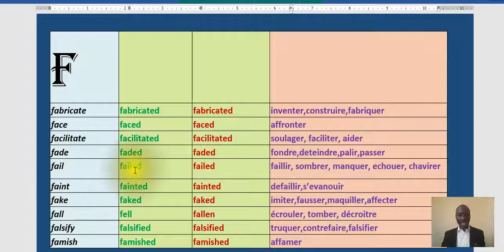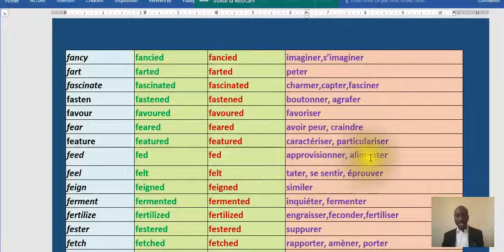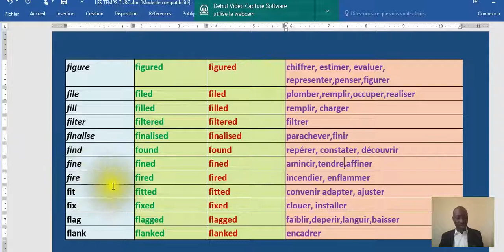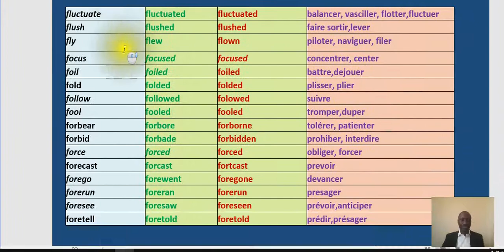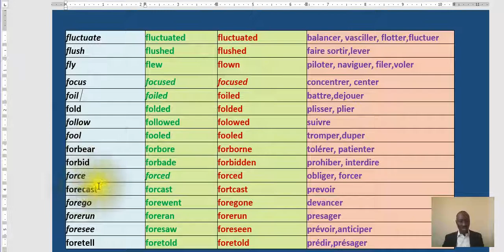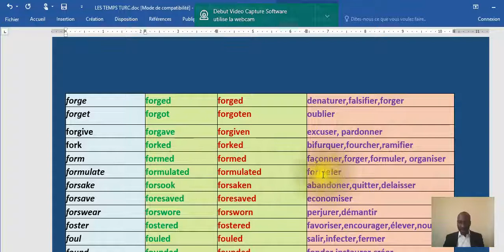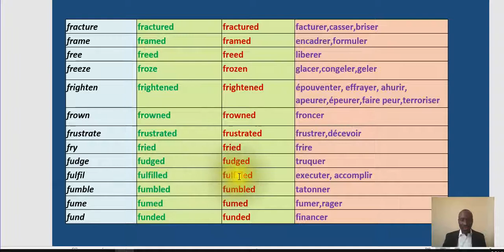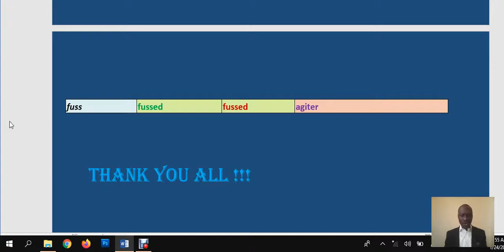GRAMMAR:Regular / Irregular VERBS starting with "F".